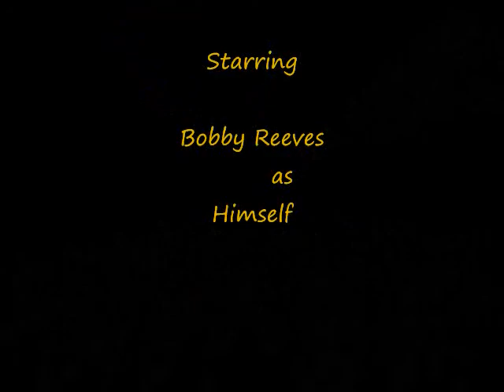Living Alone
A series that chronicles the daily life of a guy that lives alone.